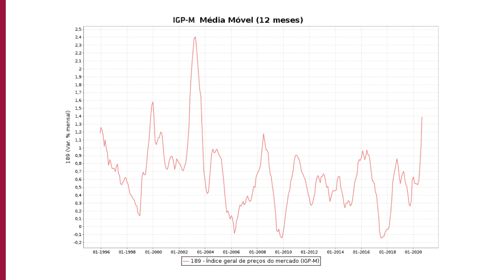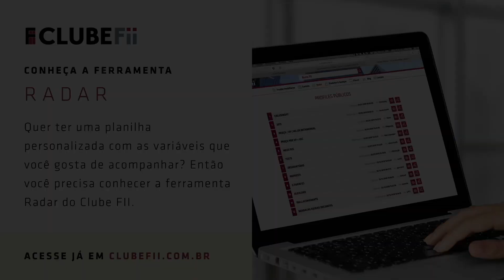IGP-M ou IPCA? Fundos de recebíveis e seus indexadores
O IGP-M acumula alta de 17,9% nos últimos 12 meses. Como podemos avaliar os indexadores dos títulos dos fundos de recebíveis imobiliários?

A grande maioria dos investidores avaliam primeiro o perfil de risco de crédito do fundo, ou seja, se um perfil mais High Yield (com maior risco de crédito) ou High Grade (com menor risco de crédito). Entretanto, tem outro fator que tem impactado no resultado da distribuição dos dividendos e tem chamado a atenção dos investidores. É o indexador dos títulos. A maioria dos fundos tem títulos indexados ao IGP-M, IPCA ou CDI.

Nesse Drops, o economista do Clube FII (@thiagootuki) realiza uma avaliação de longo prazo do IGP-M e o IPCA. Agora é preciso ter mais atenção ao investir nesses fundos, principalmente na leitura do dividend yield com base na distribuição dos últimos 12 meses.